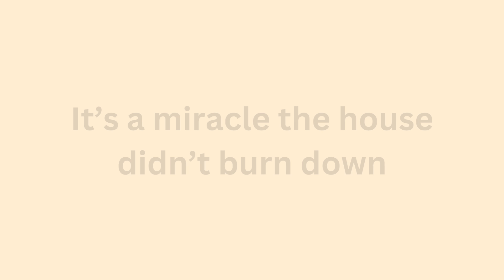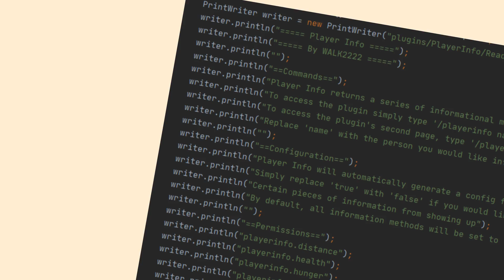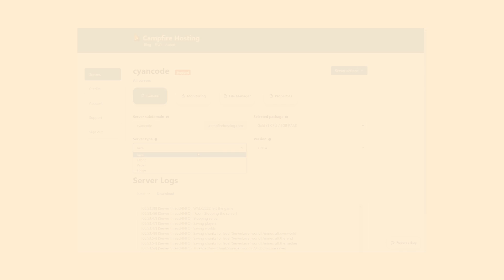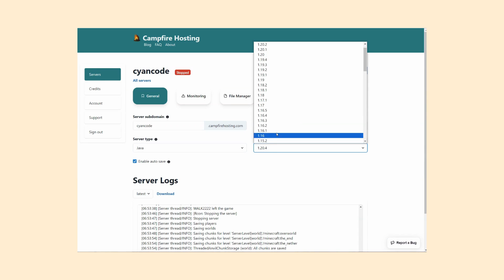I Made a Minecraft Server Host Where You Pay by the Minute | Campfire Hosting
Hey all! I'm excited to tell you all about my newest project, Campfire Hosting. With Campfire Hosting you pay by the minute, not by the month. This means you only pay for what you play.